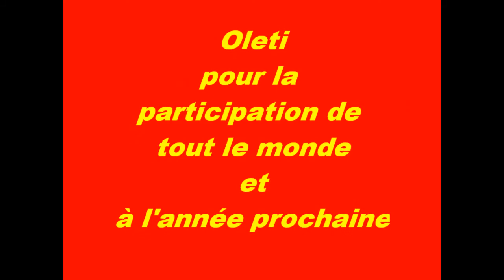Tournoi AETC LCCM 1er juin 2019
L'association de Montpellier